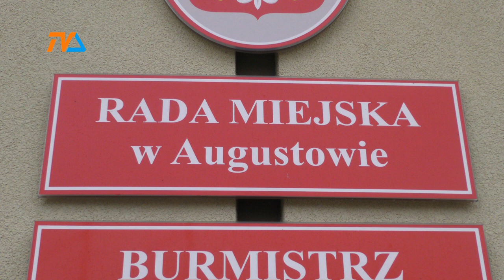Augustów – Karolczuk ponownie burmistrzem. |TV SUWAŁKI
Mirosław Karolczuk będzie sprawował urząd burmistrza Augustowa przez najbliższe pięć lat – zdecydowali wyborcy z miasta nad Nettą.